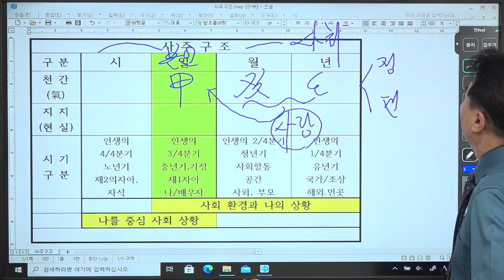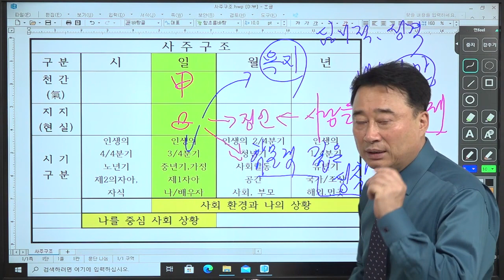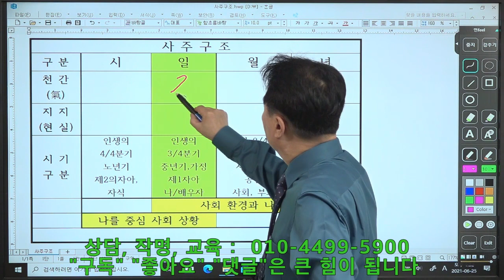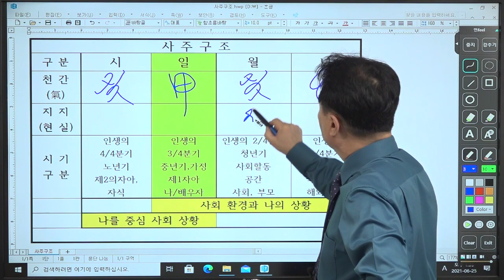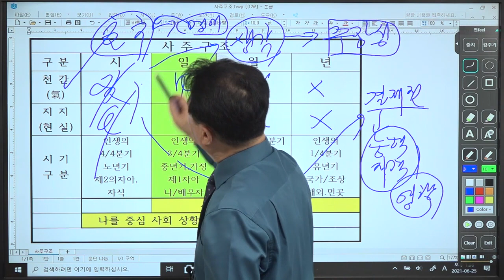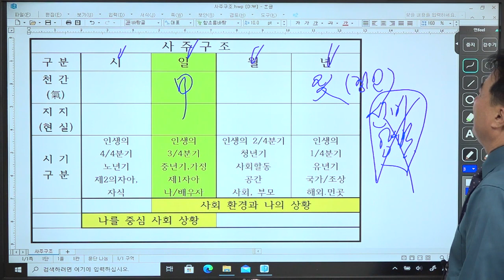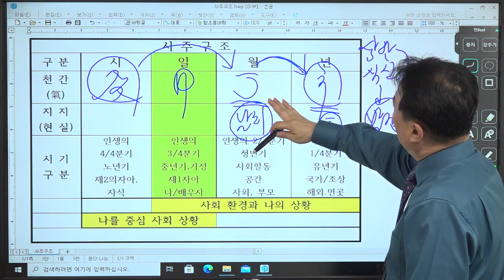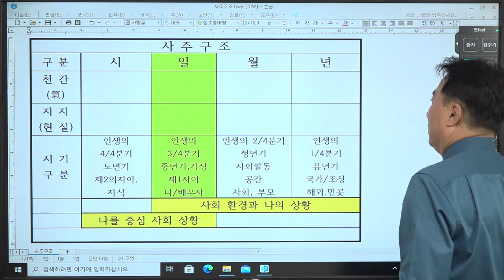인성의 위치에 따른 인성의 해석, 사주심리학, - 정유역학강의.보충 02.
1.  일반사주           10만원,     (추가 1명당 5만원, 예시: 2인은 15만원,  3인은 20만원)
2.  궁합인연           15만원,     (추가 1명당 5만원, 예시: 상대가 2명이면 20만원)

3.  학생, 적성, 진학상담  10만원,    적성 대학 진학 상담 및 학생별 맞춤 공부 방법을  제시
4.  작    명,             30만원,   사주를 정확히 해석 풀이 하여 재물복, 명예, 왕따해결 등 사주에 맞는 이름

5.  택    일,             30만원,   발전가능 및 가족 조상관계 연결 조화가 되도록 택일
6.  상    속,             50만원,   사주와 연결하여 상속, 증여 관련 법적 내용과 상속에 유리한 입지가 될 수 있도록 상담

7.  선거출마,       100만원,    상대 출마자 사주를 아는 경우 더욱 정확하게 상담
8,  특별상담,         20만원,   - 명리철학 공부하는 학생만 가능 - 내사주의 원리 및 내사주로 공부하듯 설명 – 학문발전에 큰 도움이 됩니다

1. 상담방법 : 예약제- 문자로 예약 주시면 상담 일정 문자로 답변 드림.
2. 입금후 입금자 성함과 상담 예정자 사주와 상담내용 문자로 알려 주십시오.
3. 강의 상담, 공부시간 중에는 전화를 받지 못하니 예약은 문자로 부탁드립 니다.
1. 기초-지장간,                                           30만원
2. 십성심리,                                                30만원
3. 천간지지물상론 및 일간 희기론,         30만원
4. 12운성/12신살,                                      30만원
5. 풀이비법/100선/신살,                          30만원
6. 대세운법/인연법/학교진학/작명,       30만원
7. 격국론 주객론,                                       40만원